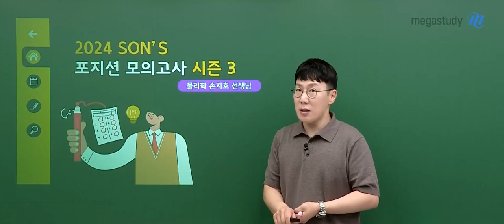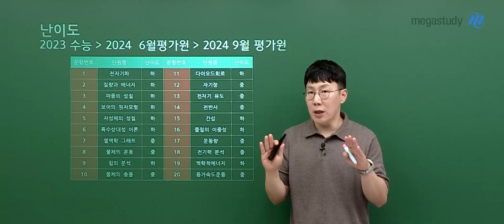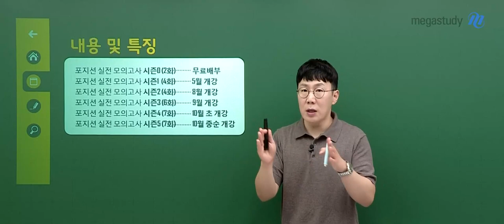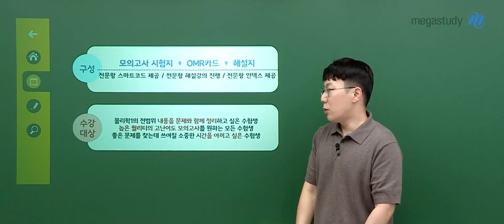[메가스터디] 물리학 손지호쌤 - [물리학l] 2024 포지션 실전 모의고사 시즌3 OT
물리학 손지호 선생님의 [물리학l] 2024 포지션 실전 모의고사 시즌3 OT 영상입니다.